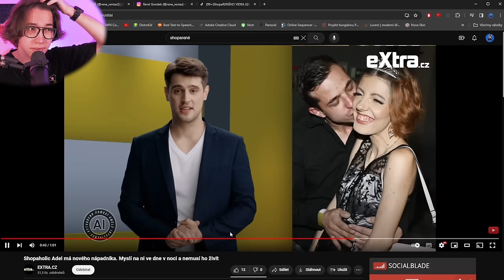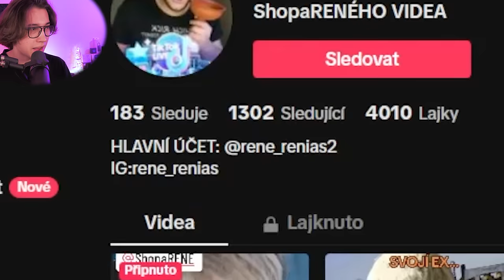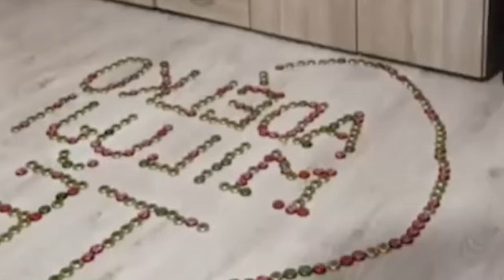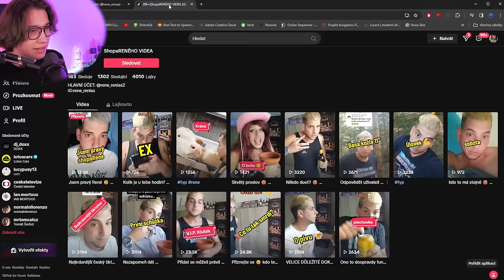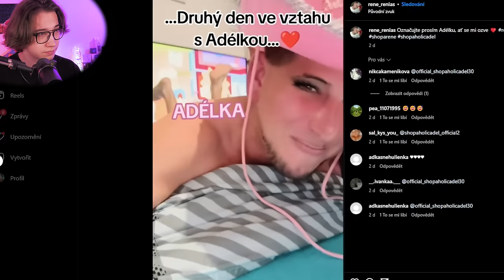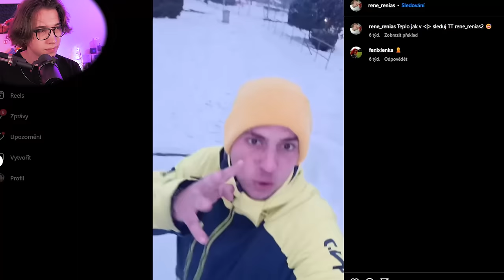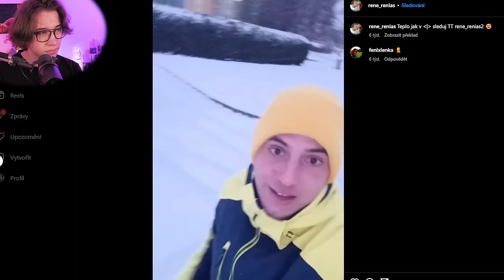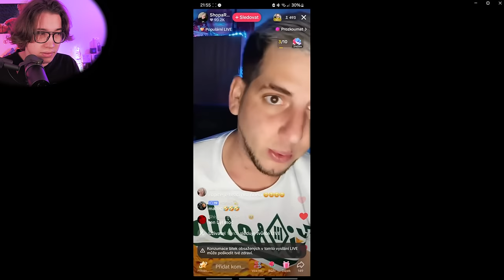MILUJE SHOPAHOLICADEL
🎥🎤💡Technika:
Panasonic HC-X2000E
Shure SM7B

✂️Programy:
Adobe Premiere Pro
OBS
Audacity